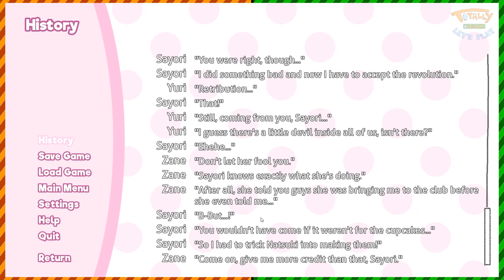Doki Doki Literature Club - PART 9: Space but in HELL - Totally Original Let's Play